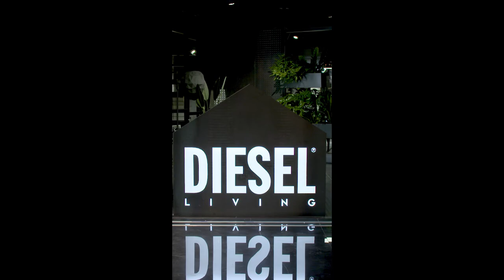New showroom Iris Ceramica & FMG Fabbrica Marmi e Graniti | Fiorano Modenese